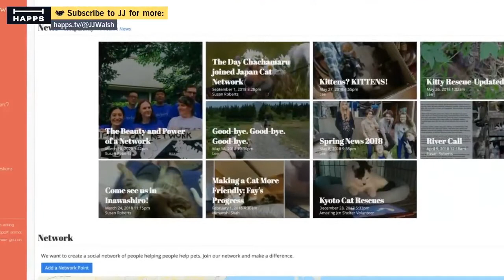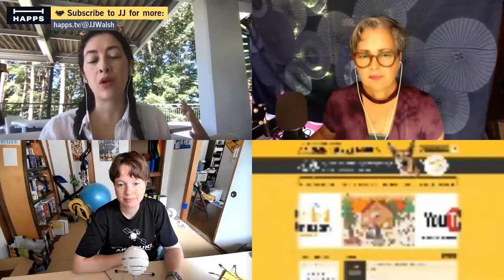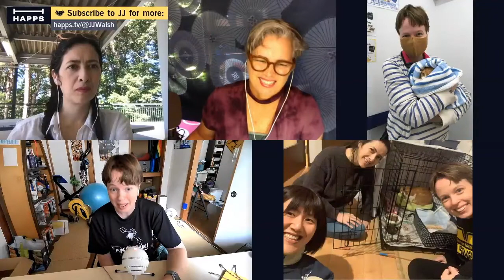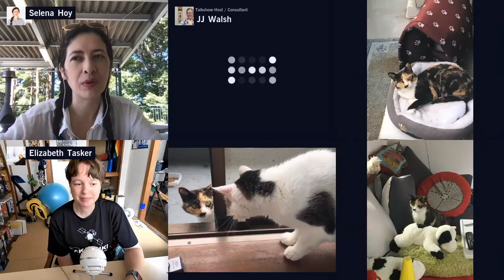Stray Cat Saturday the Need for TNR & Adoption in Japan | Elizabeth Tasker & Selena Hoy Ep292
Elizabeth and Selena are active stray cat trap-neuter-release "'TNR" advocates in Japan who tell us about their stray cat rescue stories and give tips and resources.

Interview on Seeking Sustainability Live with Heart Tokushima founder Susan Mercer about rescuing cats and dogs as well as TNR services